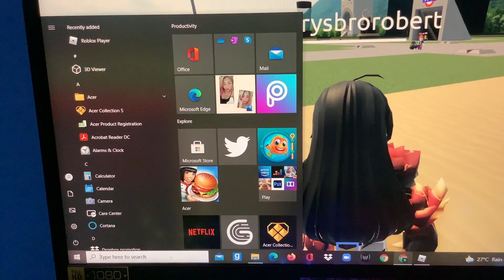Ragdoll testing(oops didn’t show my second channel)